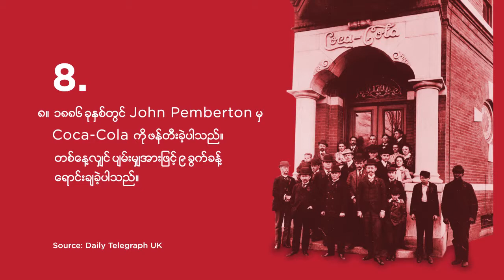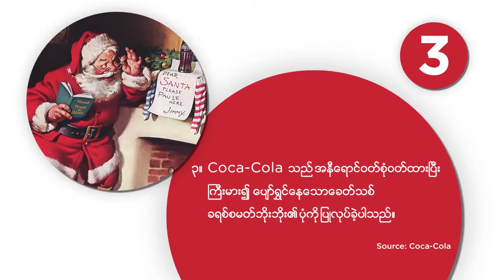Coke Myanmar: 10 Facts You Probably Didn't Know About Coke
Quick animation AVP we did for Coca-Cola, which just recently launched in Myanmar. Text is in Burmese.

Client: Coke Myanmar
Agency: Today Ogilvy & Mather
Director/Producer: Sarie Cruz
Assistant Producer: Daniela Gamboa
Editor: Diwa Tiongson